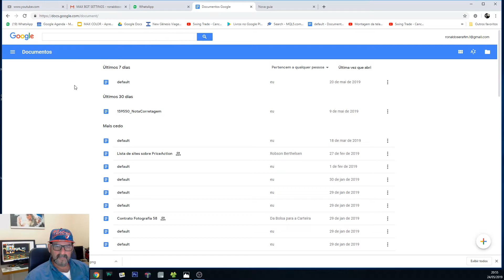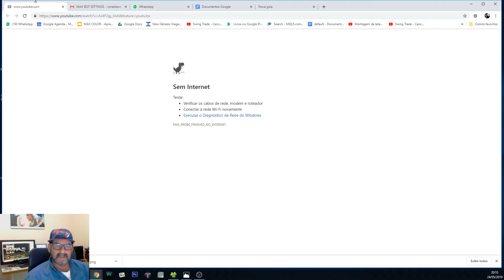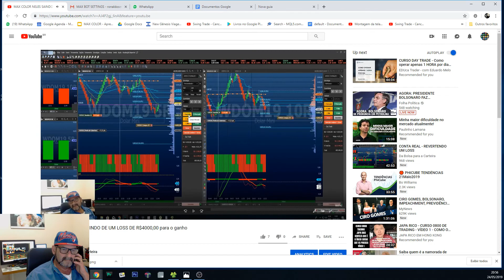VIVO NOVAMENTE. MAIX UMA VEZ A INTERNET CAI E VOLTA MILAGROSAMENTE COM UMA LIGAÇÃO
SÃO mais de trinta videos gravados mostrando o mesmo problema.
Basta conectar e iniciar o uso do YOUTUBE ou videos em HD a ViVo derruba minha internet. A mesma coisa tem acontecido pela manhã quando estou operando e usando minhas plataformas de negociação.